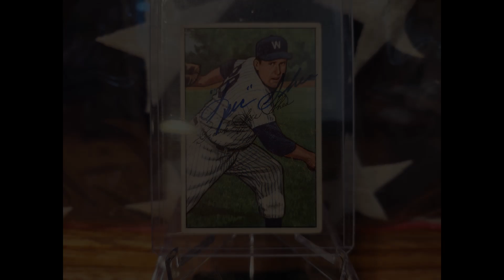Athletes At War Vol 18 WW2 Featuring Yankees Spec Shea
Featuring New York Yankee Pitcher Spec Shea and his WW2 Military Service